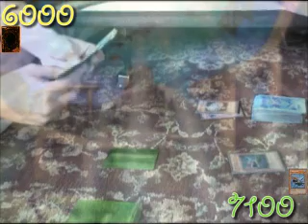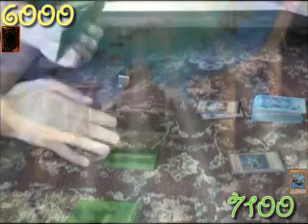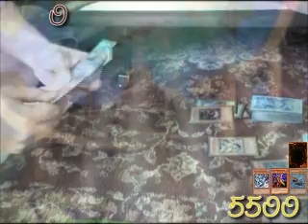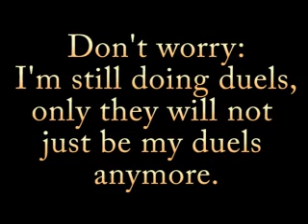Yu-Gi-Oh! Battle 8: Ending all that Ties: Water vs. Water Conclusion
This is the final duel on the 08-09 year so there is a reason why I feel it is nessary to put a credit. Plus, the next group of video will not be base on my duel any longer. It will be now on the other DH duelist. but anywho.

After 4 months of no duel videos, I have return to entertain you duelists and get more bashing about our decks. If you remember, linksoldier1 was the first one I duel in this playlist. Now he is back with 3 decks to put me back to my grave. Our record is 1-1 so far so we will end our tie with our best decks: the water decks.  Now the final battle before school start.  Who will reign supreme?